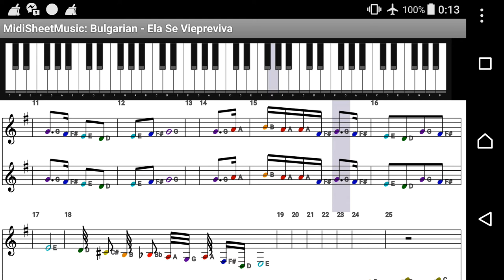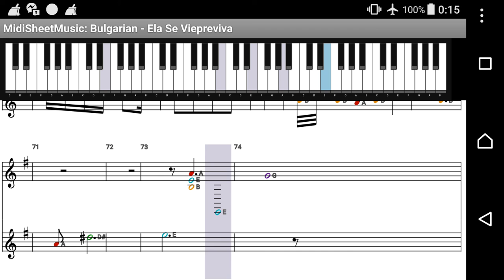11 ноември 2018 г.